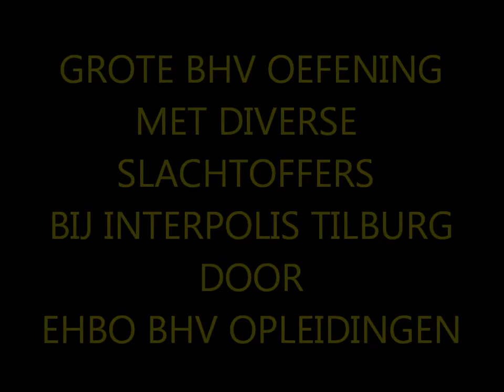GROTE OEFENING INTERPOLIS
BHV OEFENING INTERPOLIS MET DIVERSE SLACHTOFFERS DOOR HEEL HET GEBOUW